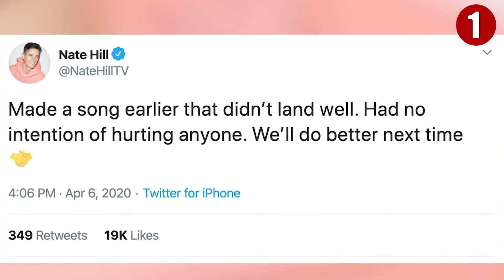NOBODY Understands This… The Truth About Addison Rae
As TikTok gets more popular day by day, influencers are becoming well known on the internet, including Addison Rae. Addison Rae is currently one of the most followed TikTok influencers and used to be a member of the Hype House. She became viral not only because of her sensational dance moves but also with her gorgeous features. But there are still surprising things you still aren’t familiar with Addison Rae. In today’s video, allow us to show you some things you didn’t know about Addison Rae.

Currently, Addison has amassed over 35 million followers on TikTok and is still gaining followers up to now. Even though a lot of people watch her day-to-day videos, there are a lot of things happening behind the camera, and luckily, we have all the information we have. make sure to watch this video especially if you are a fan of Addison and learn more about her past endeavors. You’ll definitely be surprised after this!